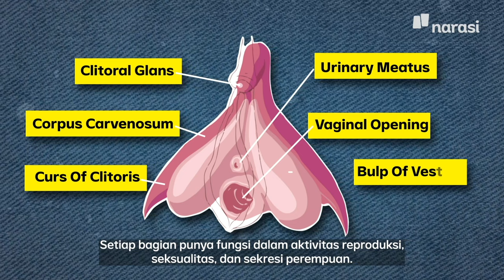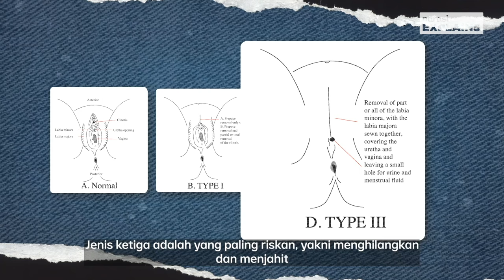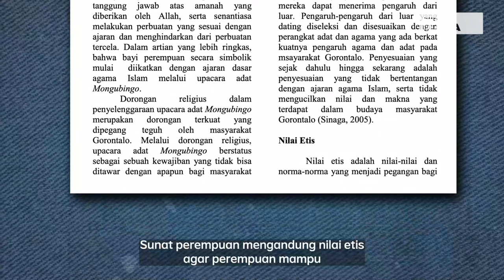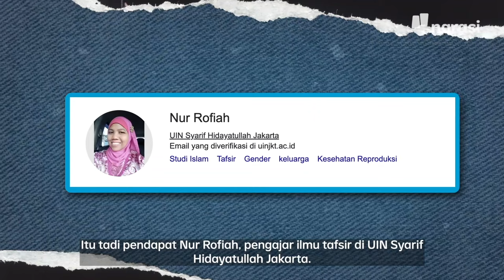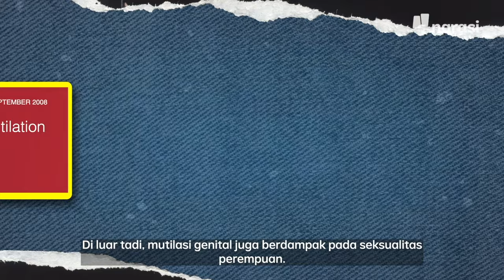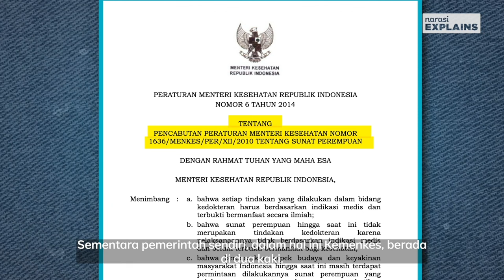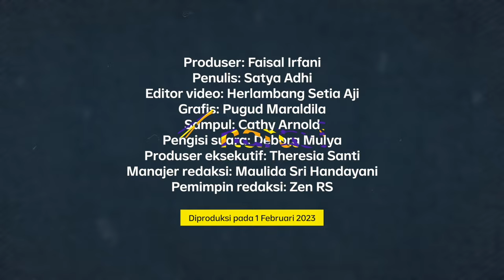Sunat Perempuan Tidak Dianjurkan & Praktiknya Masih Ada. Indonesia Salah Satunya | Narasi Explains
Praktik sunat perempuan masih ditemui di banyak negara meski dunia medis sudah mengeluarkan penolakan terhadapnya. Ini termasuk di Indonesia, ketika banyak anak perempuan turut terlibat dalam praktik sunat. Apa yang mendorongnya? Kenapa masih ada?

(Narasi)